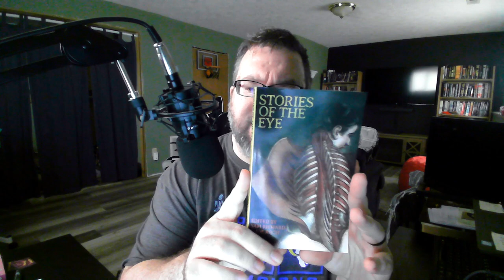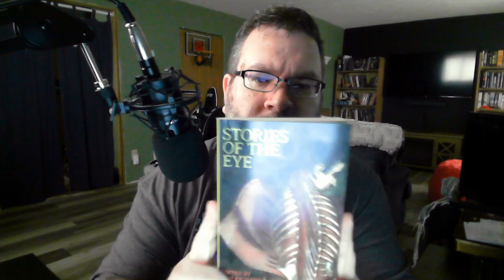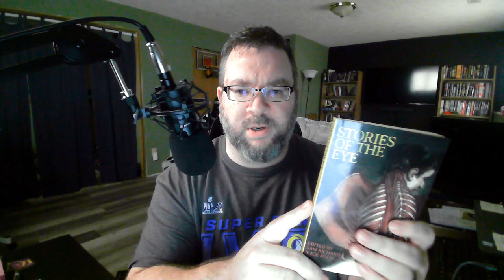Stories of the Eye | WeirdPunk Books | Book Chat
From WeirdPunk Books
This is "Stories of the Eye."

Beauty is a knife.

Between the desire to create and the thing created, the model is a key, a stepping stone, a participant othered through the process of creation. These thirteen visions of modern horror dissect the relationship between artist and model, exposing the spaces the eye is tricked into missing where we witness the beautiful and monstrous intricacies of making and being made.

Featuring stories by Andrew Wilmot, M. Lopes da Silva, Gwendolyn Kiste, Hailey Piper, Roland Blackburn, Ira Rat, Donyae Coles, Matt Neil Hill, Brendan Vidito, LC von Hessen, Gary J. Shipley, and editors Joe Koch and Sam Richard.